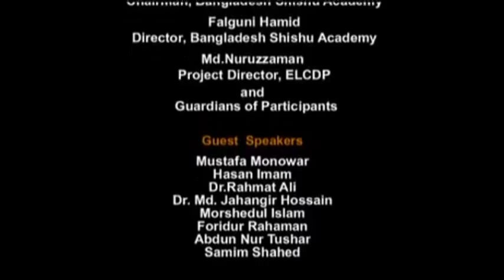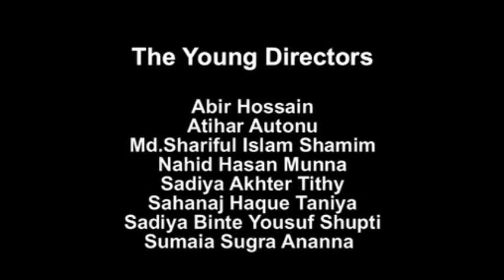Bangladesh Shishu Academy 30th March 2016